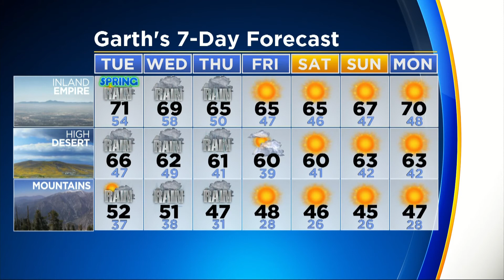CBSLA Evening Weather Brief (March 19)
Clouds increasing with showers, some heavy, expected Tuesday and through most of the rest of the week. Garth Kemp reports.